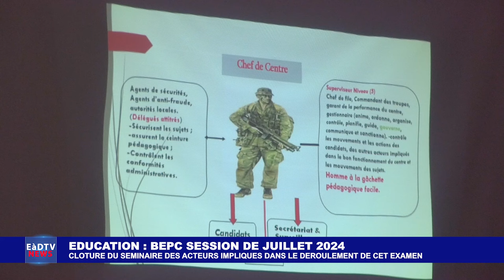EDUCATION : CLOTURE DU SEMINAIRE DES ACTEURS IMPLIQUES DANS LE DEROULEMENT DE CET EXAMEN.